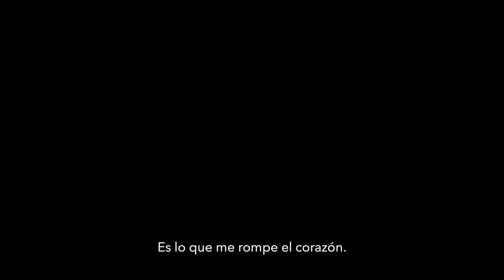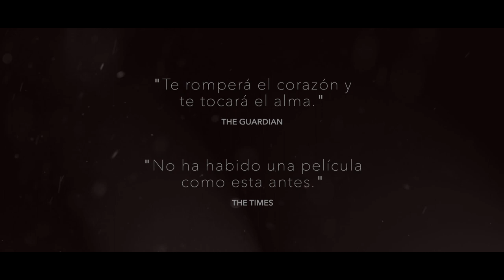TRAILER PARA SAMA VOSE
4 PREMIOS BIFA INCLUYENDO MEJOR PELÍCULA Y MEJOR DIRECTOR
MEJOR DOCUMENTAL FESTIVAL DE CANNES
MEJOR DOCUMENTAL EUROPEAN FILM AWARDS

PREMIOS INDEPENDENT SPIRIT: NOMINADO A MEJOR DOCUMENTAL

SATELLITE AWARDS: NOMINADO A MEJOR DOCUMENTAL

NATIONAL BOARD OF REVIEW: PREMIO A LA LIBERTAD DE EXPRESIÓN

Sinopsis: Una carta de amor de una joven madre a su hija, la película cuenta la historia de la vida de Waad Al-Kateab a lo largo de cinco años de guerra en Alepo, Siria. Durante estos cinco años se enamora, se casa y da a luz a Sama, mientras un conflicto catastrófico se levanta a su alrededor. Su cámara captura historias increíbles de pérdida, risas y supervivencia mientras Waad decide si huir o no de la ciudad para proteger la vida de su hija, cuando irse significa abandonar la lucha por la libertad por la que ya se ha sacrificado tanto.